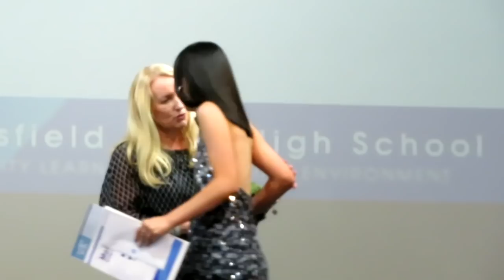FINAL DAYS OF SENIOR YEAR AT MSHS 2018!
Other Featured Guests:
Mia Demos
Mieke Dekker
Heather Lumsden
Grace Wright
Khaessy Milan
Jaymie Wood
Emma Blanch
Nikki Leong
April Ellson
Rylee Thompson
Jake Wright
Jarrod Hunt
Caitlin Marr
Emily Power
Lucinda Wilson
Renee Wright-Kuhn
Jess
Lauren Knijnenburg
Harry Marinos
Julia Spinosa
Caitlin Lawes
Tony Jefferson (dad)
Linda Jefferson (mum)
Erika Jade
Julia Botfield
Kisal Thiranagama
Anton Herholdt
Miss Agnew
Miss Gould
Mr Di Bartolo